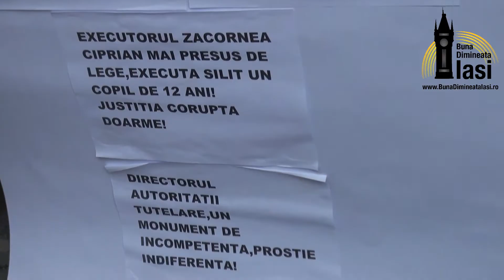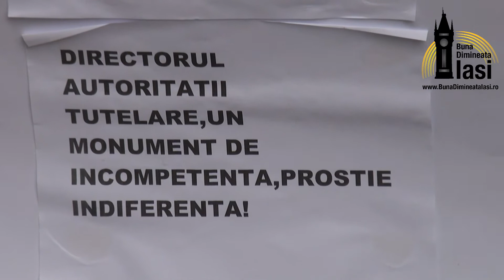Greva foamei in fata Primariei Municipiului Iasi